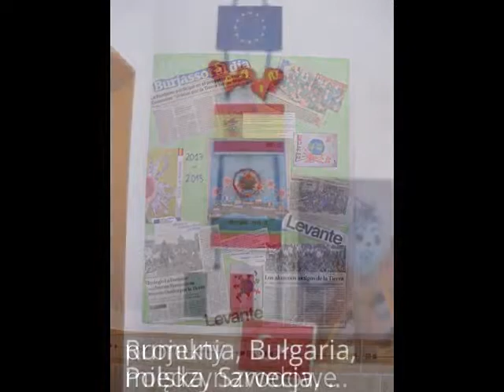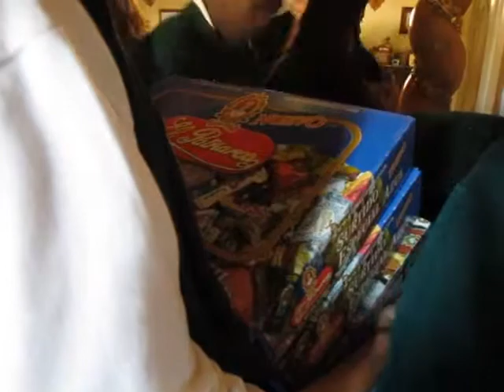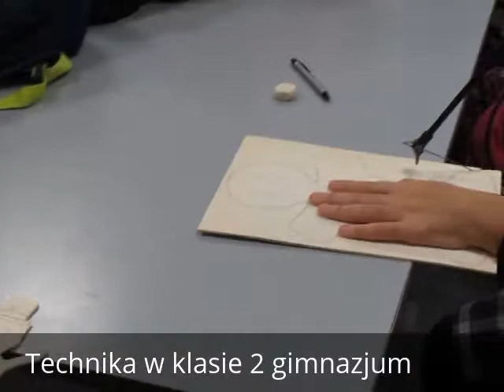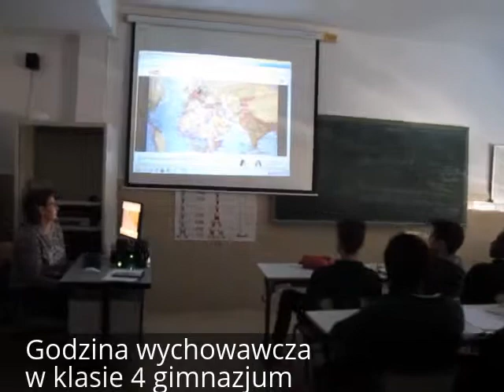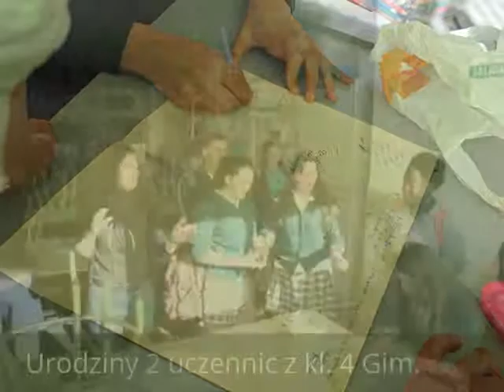Erasmus Valencia 2016 (Job Shadowing z G1 na Tynieckiej)